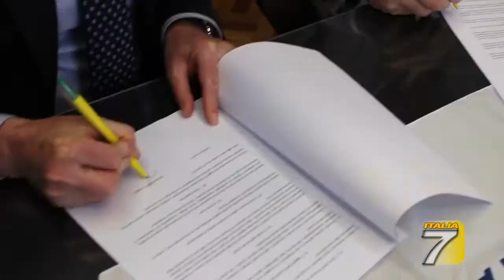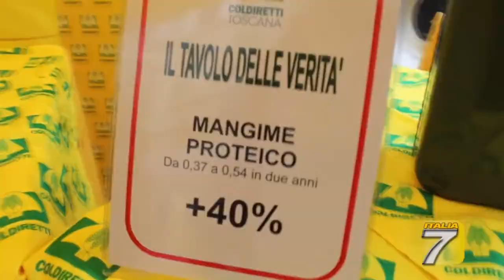LATTE: INTESA "SALVA STALLE" TRA COLDIRETTI E CONFCOMMERCIO, PIU' LATTE MUNTO IN TOSCANA NEI BAR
Un accordo di filiera 'salva stalle' in Toscana per il consumo di latte a chilometro zero in bar, pasticcerie e gelaterie del territorio toscano.

Lo hanno siglato Coldiretti e Confcommercio della Toscana per garantire la giusta remunerazione del latte alla stalla agli allevatori, di fronte all'aumento dei costi di produzione. Si tratta del primo risultato tangibile, spiega una nota, dopo la mobilitazione che ha portato centinaia di allevatori in piazza a Firenze e Grosseto.

Il servizio del TGT di Italia7.